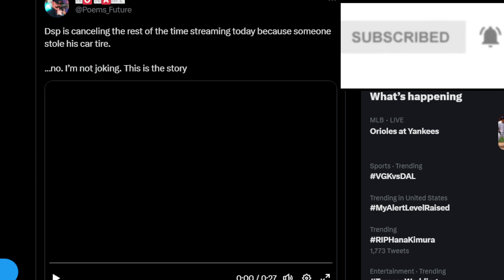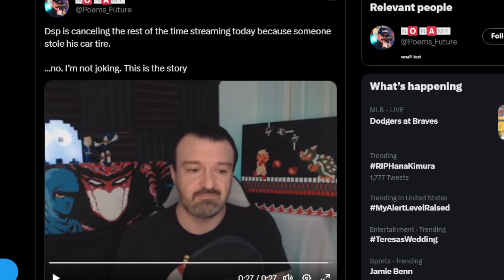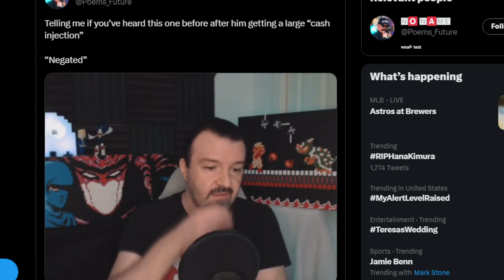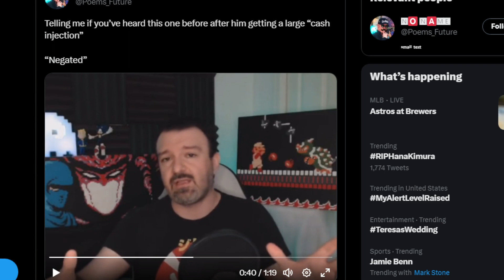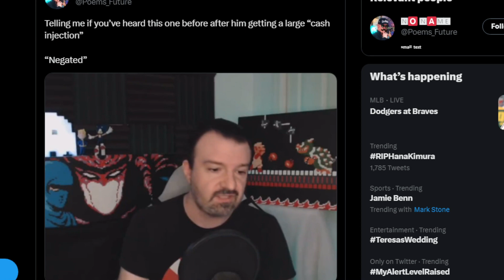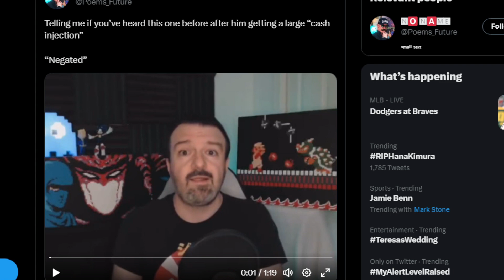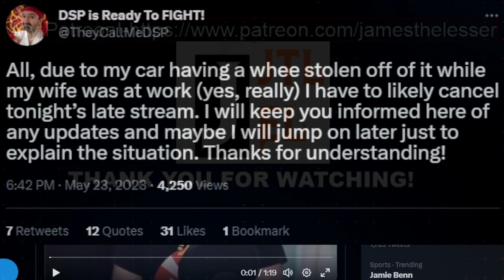DSP Cries It- Someone Stole The Tire Off My Car! The Streak Money Gone! Halp!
So... Does anyone really believe someone stole one tire off his car? Or is he just crying because he misses the streak money?
Apparently he posted a pic of the wheel missing. But the jack is in fact left behind. Could be 100% staged. Until we see a police report that is.